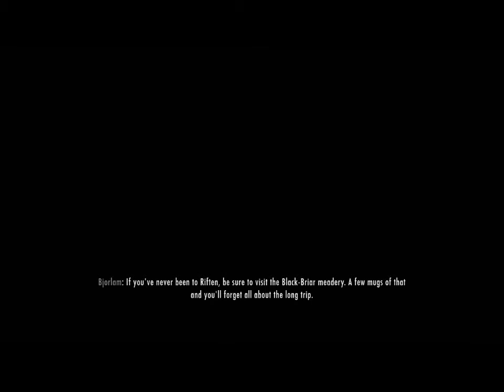Skyrim Elder Scrolls V season 2 episode 11